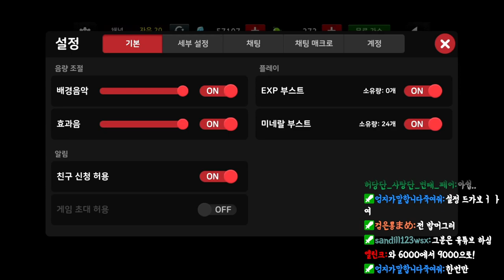[좀비고] 차원열차 타고 여행가자~~~~라고 했지만 정작 볼 건 없었다고 한다...